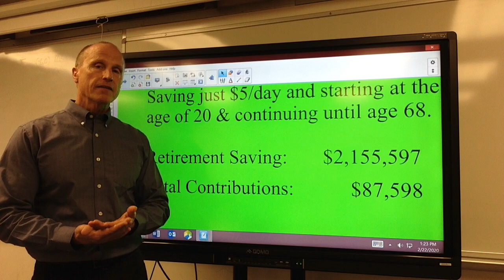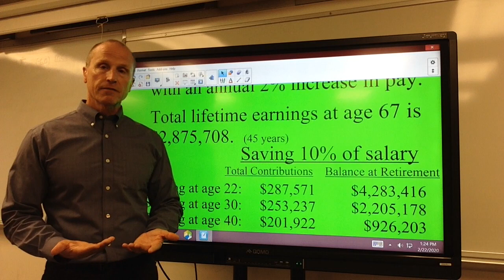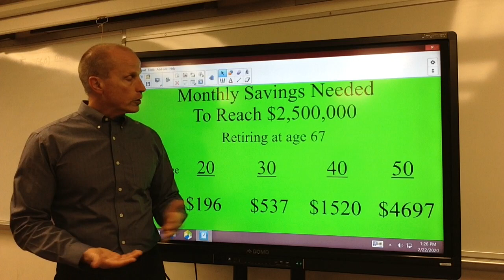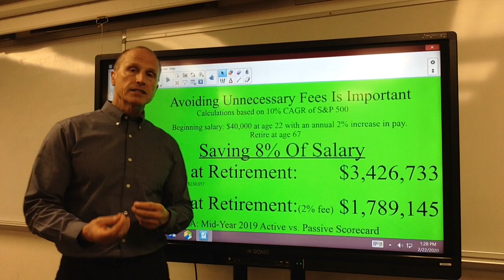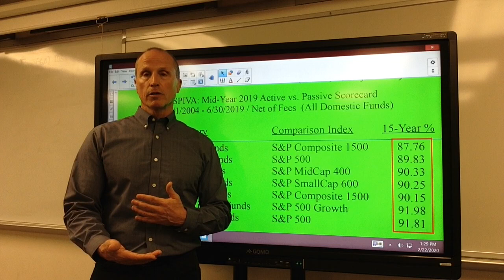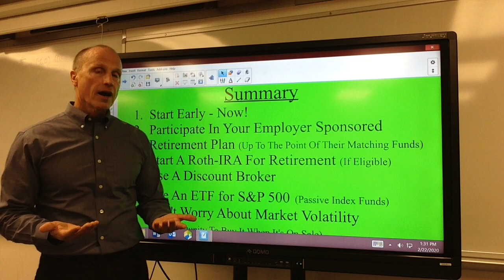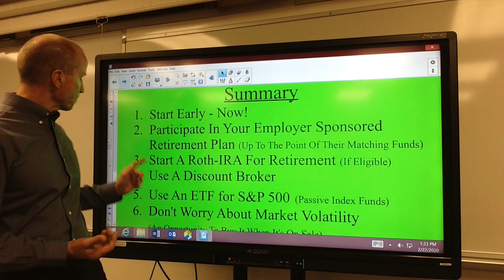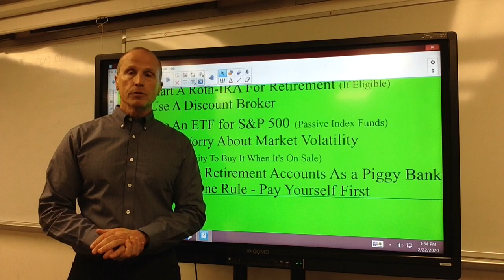How To Become Financial Independent: Best Ways to Invest and Retiring in Comfort.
Learn how to invest, become financially independent, and retire in comfort.  Avoid unnecessary fees by investing efficiently & develop freedom and control over your life.  This video is full of examples of how to create net worth and be able to retire in comfort and it will end with valuable investing tips.

Timestamps:
0:00 Introduction to Financial Freedom
0:42  Examples of Investments
5:28 Investment Fees & Mutual Fund Performance
8:30 Investment Advice Summary